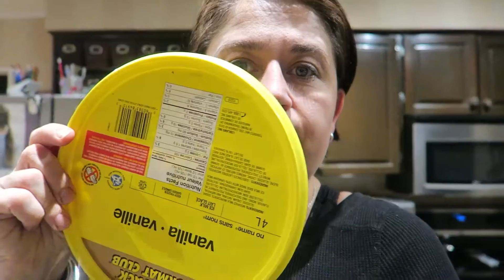Ania's Video Diary - Romanian Wedding Anniversary and Ice Cream Day - Daily Vlog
Nice anniversary dinner and ice cream today! I hope you enjoy!

One of the best places to download (for free!) unique HD stock video footage and animated backgrounds for any production purpose